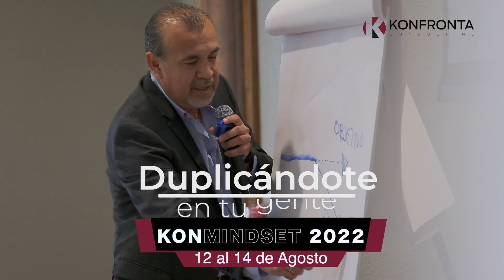KONMINDSET 2022 / PROMO